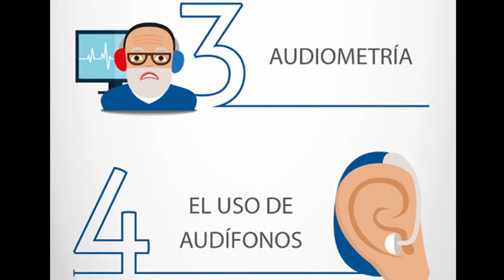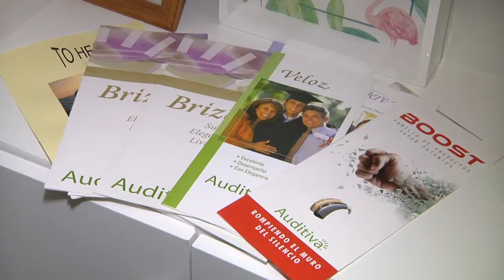MARIANA CHALFON - TRATAMIENTO DE HIPOACUSIA - AUDIFONOS